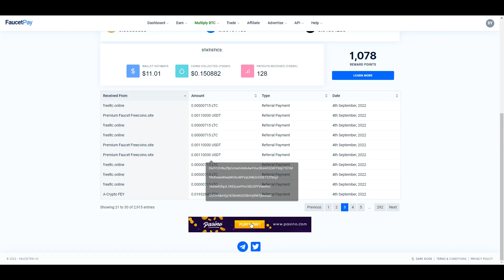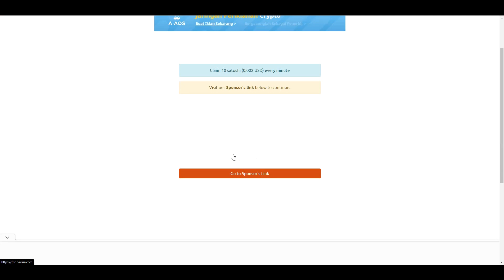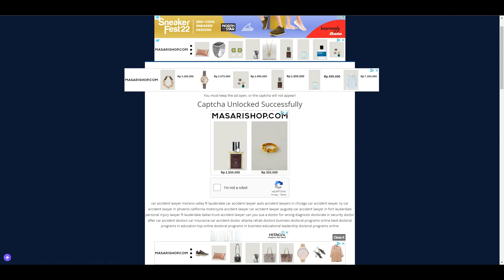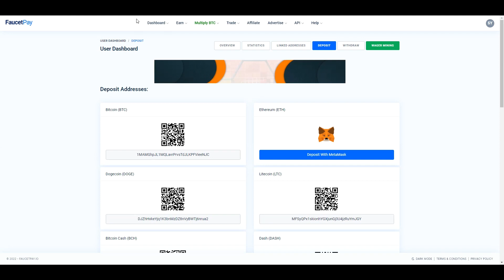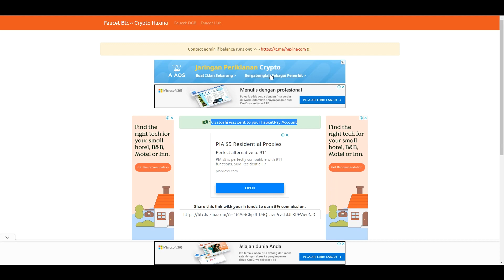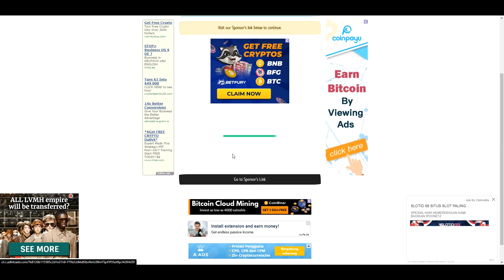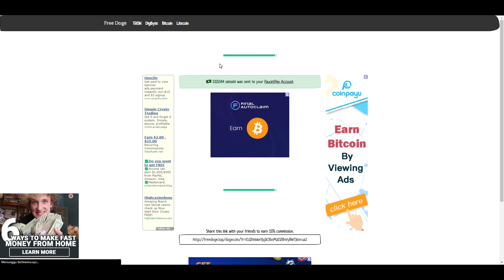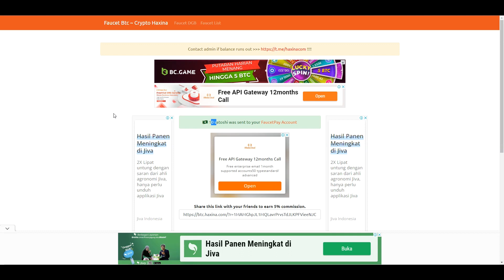MANTAP : FAUCET BAYARAN TINGGI BIKIN GEMUK SALDO FAUCETPAY !! GRATIS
Hallo Lur !!

nemu situs yang paling mahal pokoknya dalam membayar membernya lur. bagi yang ingin join silahkan klik link yang ada di deskripsi video ini ya !!